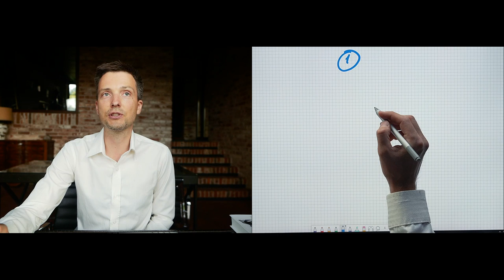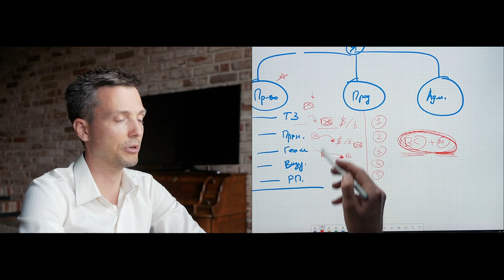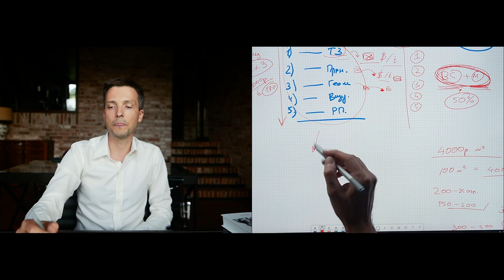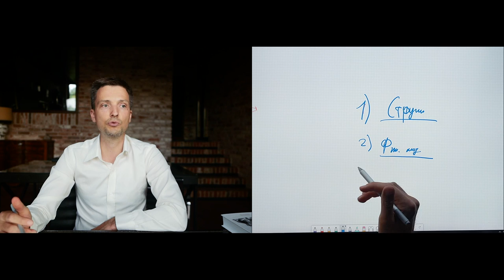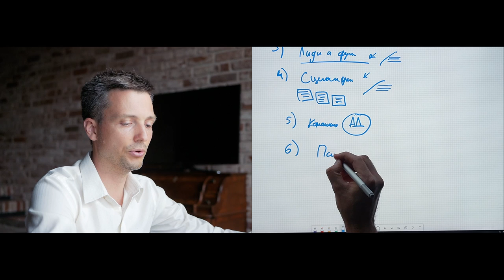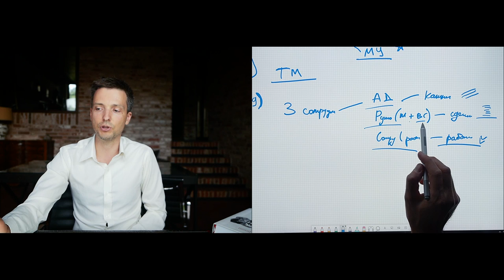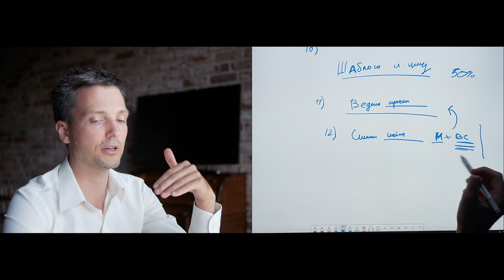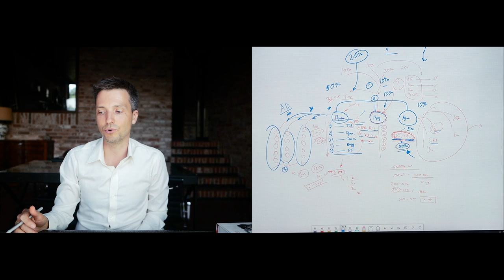Система в творчестве. Как выйти из операционного управления без потери качества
Как работает ваша система? Как вы управляете компанией? Как бизнес работает без вас?

И просто и сложно одновременно. Просто, потому что все гениальное работает без усложнения. А сложно, потому что нужно понять систему, прочувствовать и внедрить.

А для этого нужно решение и характер.

Интересно, что с помощью моей методики можно систематизировать не только студию дизайна, но и любой творческий бизнес.

Как все это работает? Показываю на пальцах (бумага+карандаш):

Постарался уложиться в 40 минут. Хотя тут тема минимум на 10 часов.

Пишите в комментариях:
— Понятно ли вам в базе, о чем речь или сложно?
— О чем рассказать детально?
— Какие из 15 инструментов используете в своей работе?
— Что хотели бы внедрить?

p.s.
С остальными работаем индивидуально 3 месяца до результата.